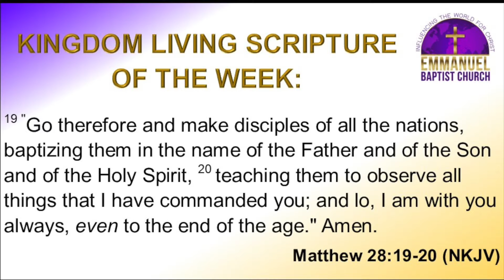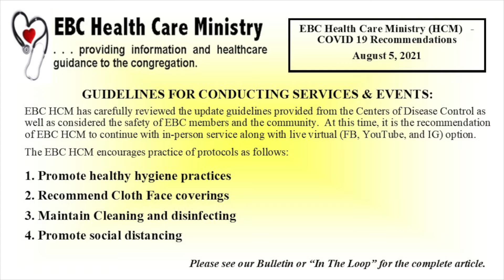Weekly Announcements 10-17-21